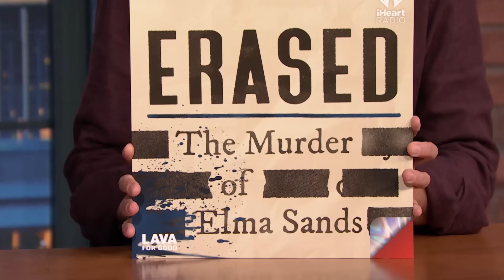Allison Williams Forgot Adults Dress Up for Halloween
Allison Williams talks about watching old videos of her son as a baby, forgetting that adults dress up for Halloween and her parents' obsession with being grandparents.

Allison Williams Forgot Adults Dress Up for Halloween - Late Night with Seth Meyers